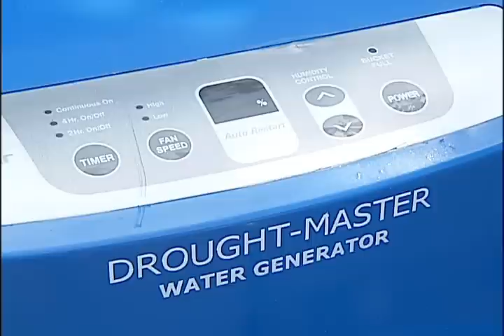Eastern Europe TV Broadcast on Drought Master Portable Potable Water Recovery System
INTER TV is one of the largest broadcasters in the Eastern Europe.  This video was broadcasted in relation to the Drought Master 55 Gallon "Big Dipper" Portable Potable Water Recovery and Dispensing Apparatus